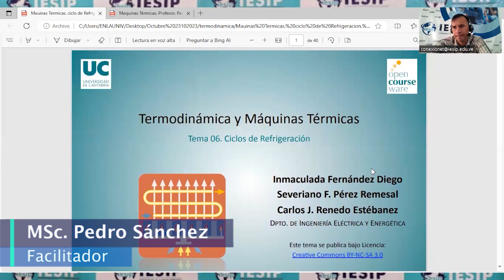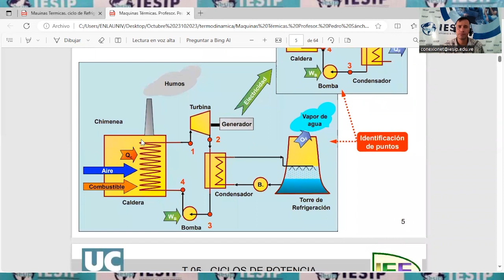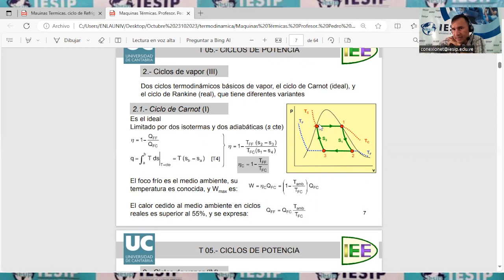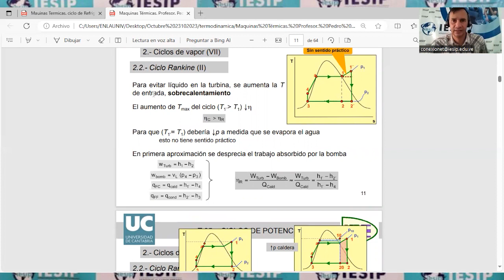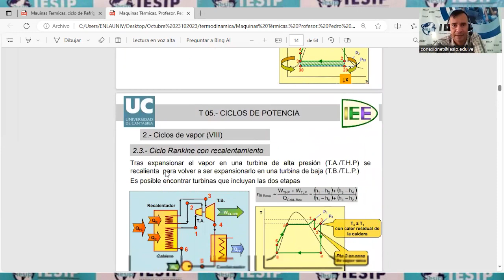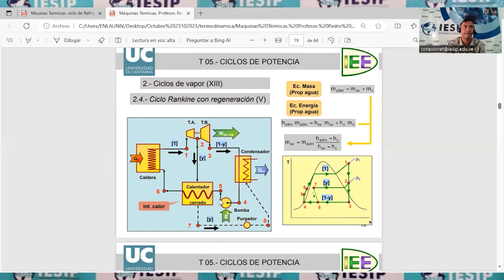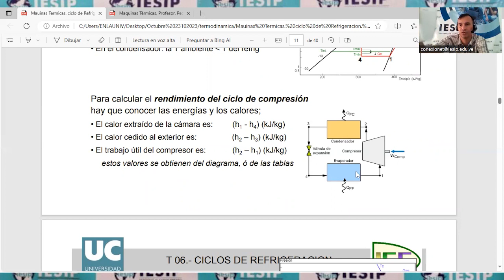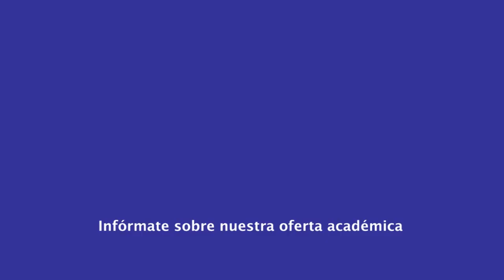|Pregrado| Ingeniería Industrial - Termodinámica - MSc. Pedro Sánchez